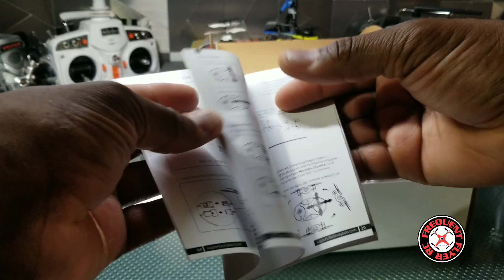Unboxing# 345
Donate to Frequent Flyer RC to help keep the channel going!

Get a Frequent Flyer Premium quality long sleeve Tee!